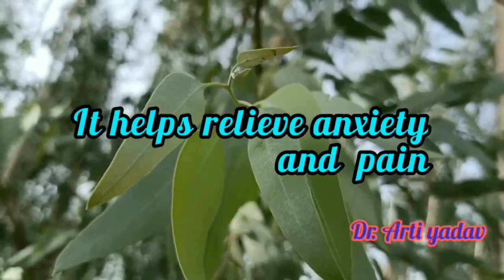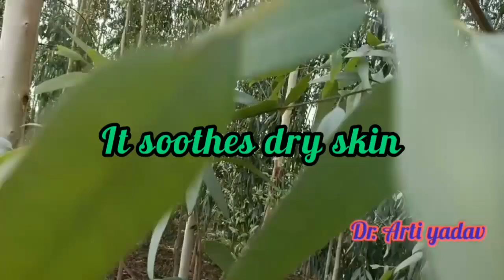Our natural vapor rub-Eucalyptus/medicinal use of Eucalyptus ...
Eucalyptus plant is very useful in respiratory problems and in solving other problems also..